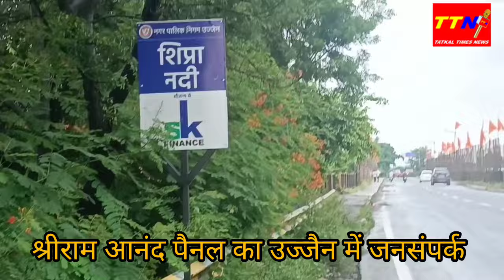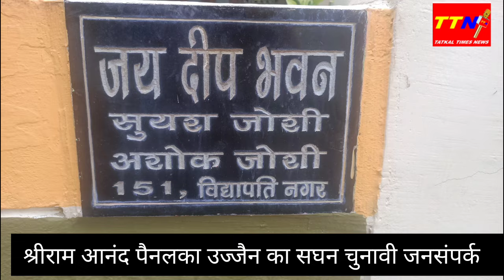समाज कल्याण पेढ़ी का महत्वपूर्ण योगदान श्रीराम आनंद पैनल भरोसेमंद बोलो उज्जैन के मतदाता प्रचार में